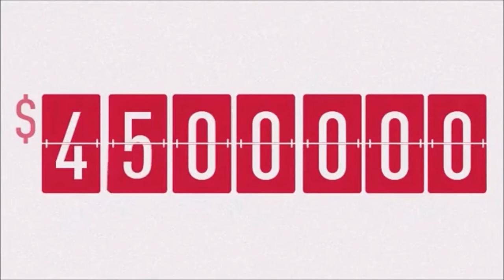#56 Thea Cowie on Content Marketing - How to get noticed and be remembered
“Having rubbish content is like trying to put lipstick on a pig” – Thea Cowie from 99Content

Thea Cowie is the editor and content marketing guru from 99Content who understands the importance of using content marketing to make your business’ brand really shine.

In today’s episode we explore all of the components that make up great content marketing and how you can implement these best practices to provide consistent, engaging and personalised content that will continually add value to your current and future clients and in turn, your bottom line.

During this exciting and comical Q&A discussion, Thea gives us the low down on the following:

• How the Financial Services Industry has embraced content marketing
• Why having good quality content is critical for successful content marketing
• The do’s and absolutely do not’s of content marketing
• Free online programs to help amplify the quality of your images and visuals
• Traditional vs. Progressive advisers and how content marketing can benefit both
• How to outsource content creation when you are not a natural writer (it’s really easy!)
• How injecting your personality into your content is going to make you stand out from the crowd
• Guest posting, the best types of content to create and how much time you should spend creating it…

There’s a piece of content on the internet for just about every topic. How are you going to ensure you position yourself as an expert in your industry and provide clients with quality, value added content to best help them through their financial journey?